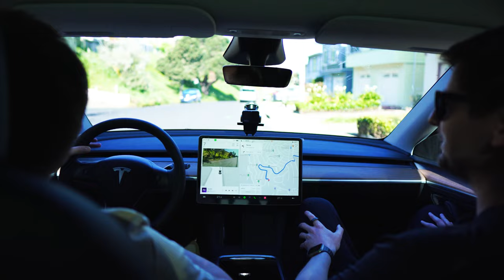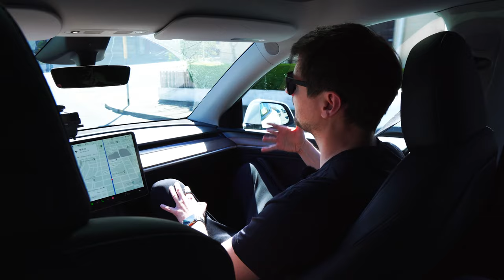Prompt Compression for LLMs (Large Language Models)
We discovered a new format for our vlog, making it more dynamic and interactive. In this episode, we explore a traditional American diner experience and discuss upcoming hackathons and tech events in San Francisco.

00:00 - Introduction to the new vlog format and dynamic approach
00:34 - Visit to a traditional American diner
01:50 - Exploring San Francisco and its unique diners
02:50 - Plans for interviewing tech influencers and behind-the-scenes footage
04:50 - Participation in upcoming hackathons and tech events in San Francisco
06:50 - Discussion on new platforms for organizing tech events
08:50 - Details about a React Native optimization event by Callstack
10:00 - Exploring new ideas like prompt compression for LLMs
12:50 - Practical applications of prompt compression in technology
15:00 - Final thoughts and plans for upcoming tech events